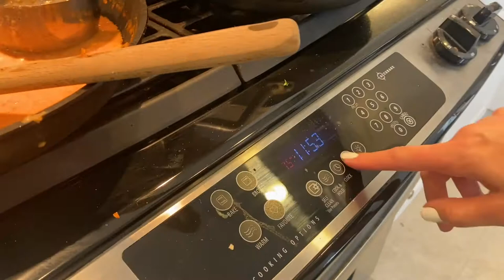All-American Girl makes Authentic Ukrainian Stuffed Cabbage Rolls (Golubtsi) | Easy Home Recipe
This recipe was passed down to Megan by Venya's Mother Lesia, but with a few twists and tweaks Megan made it her own.  It is truly one of her favorite dishes to make.  And by far one of the tastiest!  The ingredients are inexpensive, and once prepared the cabbage rolls can be easily frozen for a future delicious meal.
⬇️⬇️⬇️⬇️ RECIPE BELOW  ⬇️⬇️⬇️⬇️

 CABBAGE ROLLS INGREDIENTS:
►2 cups medium-grain cooked white rice
►2-3 Medium Cabbage Heads
►1 pound ground chicken
►1 pound ground turkey
►1 large eggs
►1 10oz Bag Shredded Carrots
►1 Small Can Tomato Paste
►2 14.5oz can of Diced Tomatoes
►2 Cups Sour Cream
►1/2 of your favorite seasoning blend (garlic, salt, pepper)